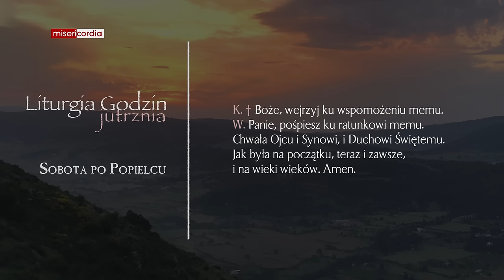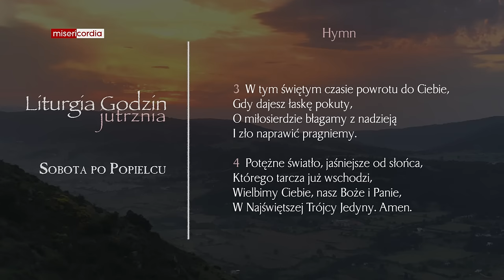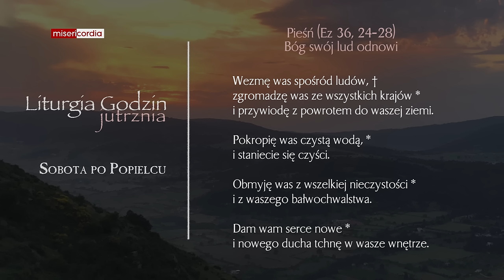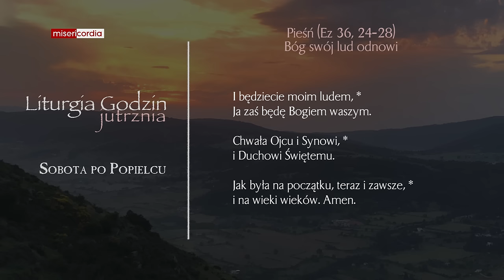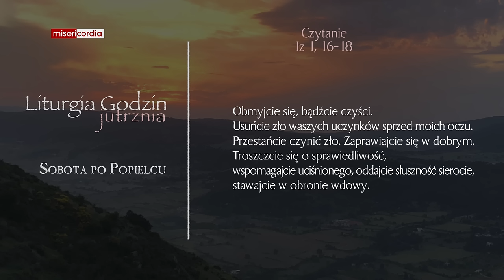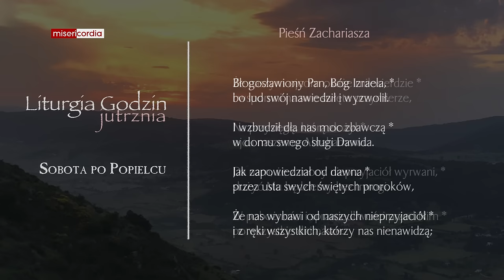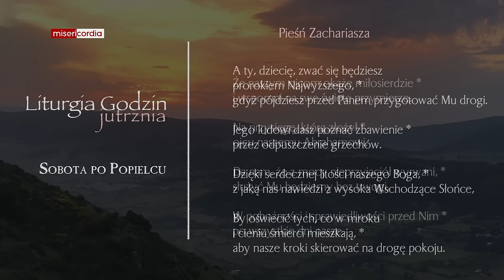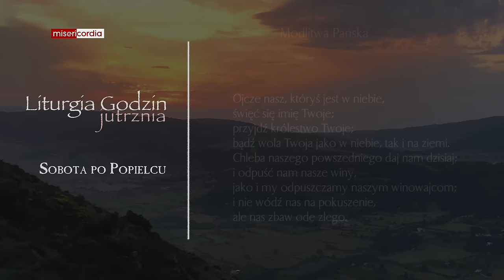Liturgia Godzin | Jutrznia | Sobota po Popielcu